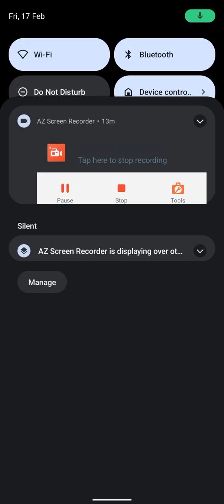I'm not gonna make a thumbnail and no one can stop me